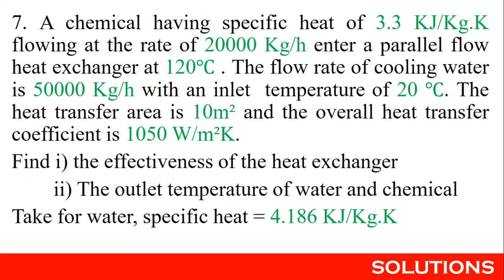HEAT EXCHANGER| PARALLEL FLOW | COUNTER FLOW PROBLEM| NTU | SOLUTIONS | PART-07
8. A counter-flow heat exchanger is to heat air entering at 400℃ with a flow rate of 6 Kg/s by exhaust gas entering at 800 ℃ with a flow rate of 4 Kg/s. The overall heat transfer coefficient is 100 W/m²K and the outlet temperature of the air is 551.5 ℃ . Specific heat at constant pressure for both air and exhaust gas can be taken as 1100 J/Kg.K . Calculate

i)The heat transfer area needed
ii)The number of transfer units.